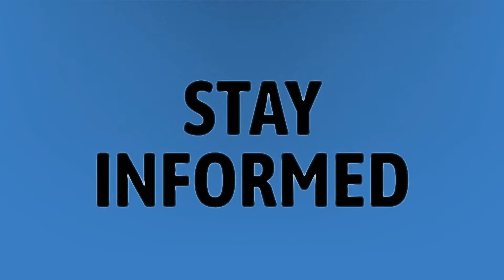How many words is a 150 page book?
Pages 150 Words • How many words is a 150 page book?